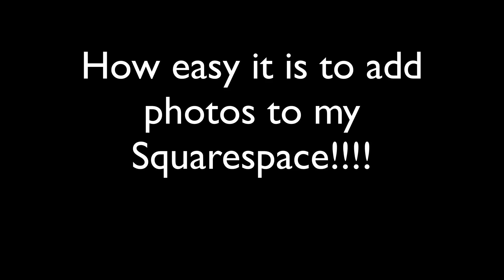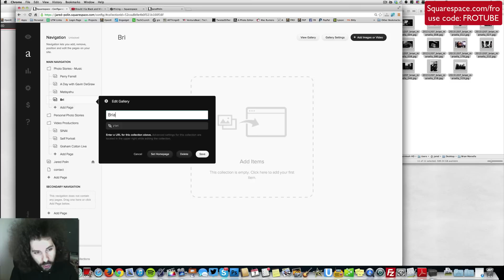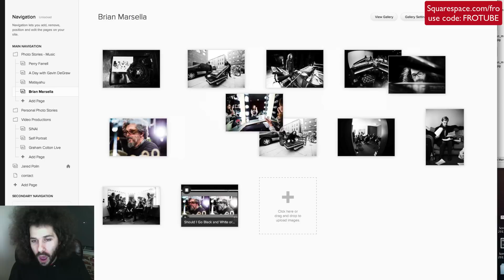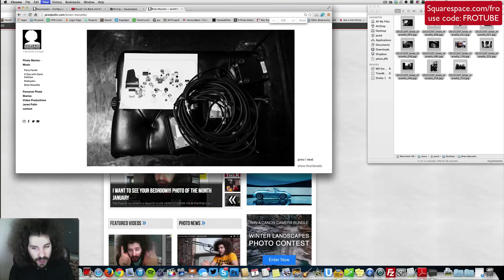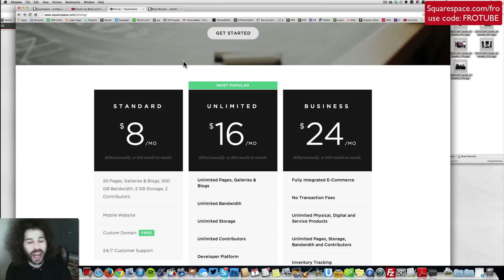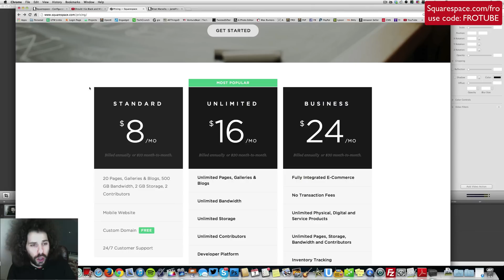Wow that was EASY: Adding photos to my Squarespace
A few months back I made the switch to Squarespace for my personal photography website. I did a ton of research on different site solutions before settling on Squarespace.

The reason I decided to use Squarespace was the fact that it was not only dead simple to use but extremely functional. All I want to be able to do with my personal website is add new galleries and make sure it looks and runs clean. That is exactly why I started using their service.

I wanted to do a quick update to my JaredPolin.com website and add a new photo gallery from a recent shoot. It was beyond easy, I clicked to add a gallery, dropped the images into the uploader and pretty much I was done.

In the video I show you the simple steps I took to create the new gallery, move the images around and even add a video from YouTube. It could not be any simpler, I really can't add to much more other than to say just try it out yourself.

Squarespace offers you a FREE 14 day trial to decide if their service is right for you. I recommend signing up for one year of the basic service to start as that will cost you less than $90 for the entire year. You can't really get web hosting for less than that if you tried to build your own website.